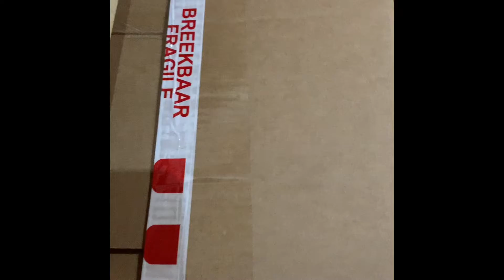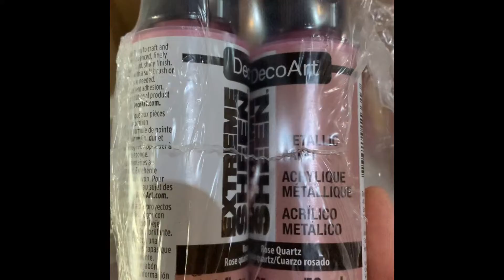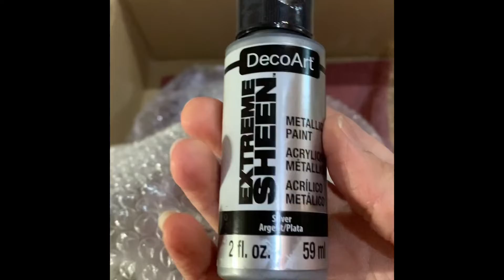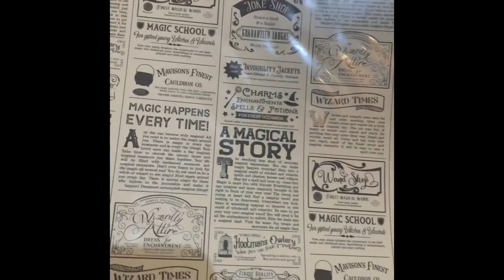Online Shopping Haul Kreativbunt , Decoart Extreme Sheen Farben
Hab nicht Wiederstehen können und mir weitere Decoart Farben bei Kreativbunt bestellt.